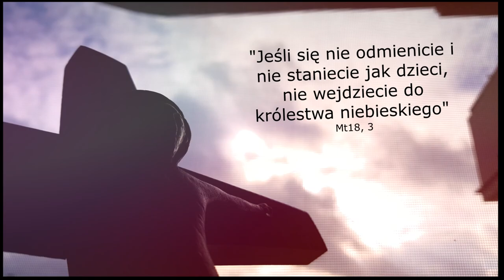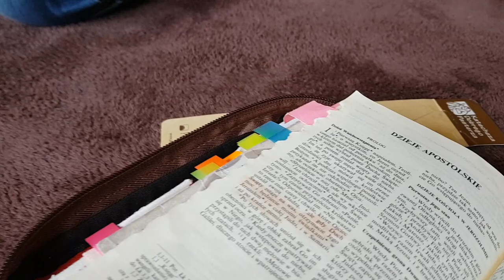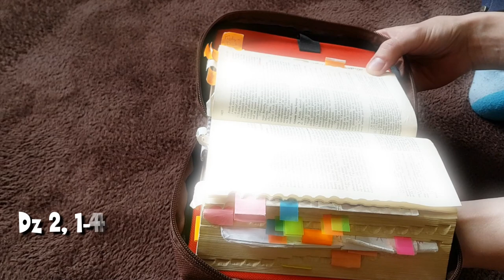Duch Święty 3 - Ogień i Wiatr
Biblijny opis zesłania Ducha Świętego jest bardzo dynamiczny i obrazowy. Daje to ogromną łatwość w przedstawieniu tego wydarzenia własnemu dziecku.

My do dzisiejszej pogadanki wykorzystaliśmy wiatrak i papierowe języki ognia.

Duch Święty, który zamanifestował się w podmuchu wiatru i ogniu, udzielił mocy Jezusa apostołom. Z małym nakierowaniem Marty, Aurelka samodzielnie połączyła ten fakt z uzdrowienie chromego.

Niech Moc (Ducha Świętego) będzie z Wami :)!